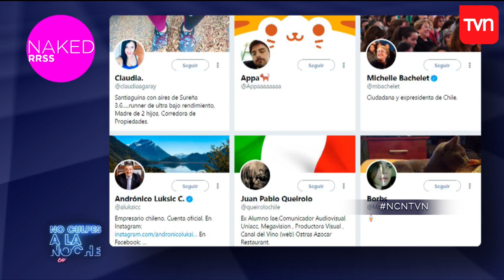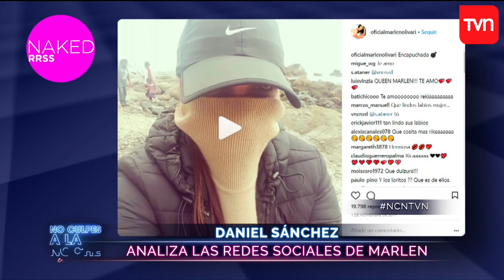Marlen Olivari se sometió a "Naked de redes sociales" | No culpes a la noche | Buenos días a todos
Además, la vedette volvió a dar el tiempo, pero con una puesta en escena distinta.

¿Chileno en el extranjero?